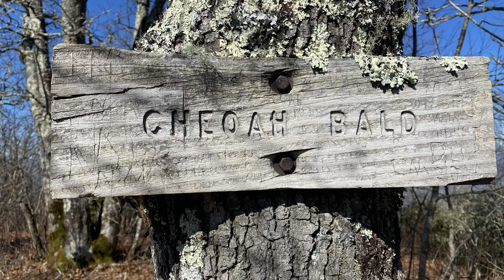Appalachian Trail 2020 NOC to Fontana Dam.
NOC to Fontana in 2 days (about 28mi.)